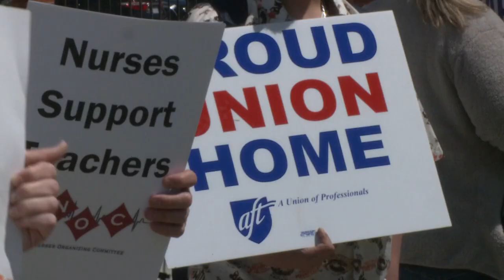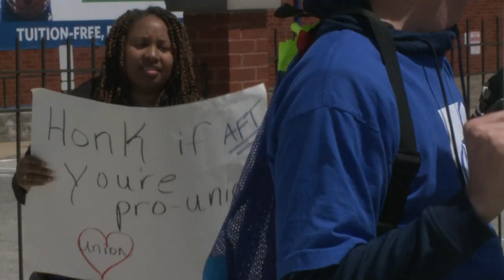Missouri lawmakers pass education bill, heads to Gov. Mike Parson's desk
Missouri is on the verge of expanding tax breaks and public funding for private schools. The Missouri House narrowly passed the controversial proposal.